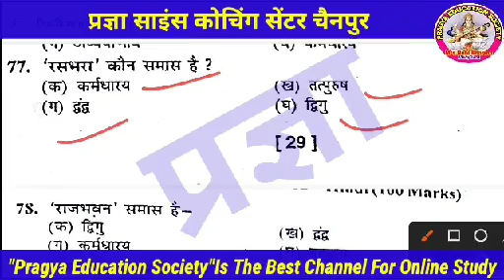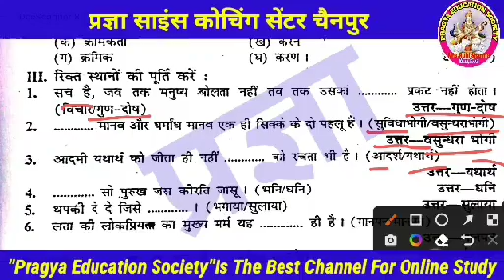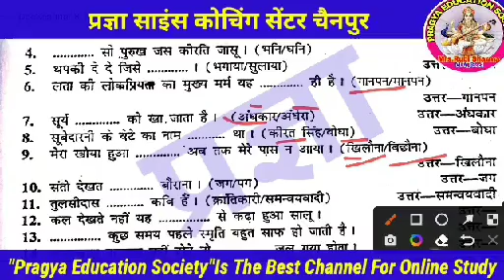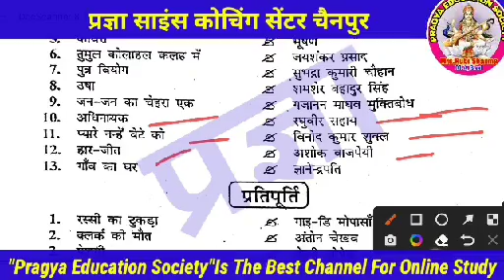Bihar Board 12th Exam 2022 || हिंदी व्याकरण || 100% लड़ने की गारंटी || VVI Objective Questions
मैंने इस वीडियो में Class-12th( हिंदी व्याकरण)से अत्यंत महत्वपूर्ण VVI objective questions बताया है।जो छात्र Intermediate exam की तैयारी कर रहे हैं ,उनके लिए ये video काफी उपयोगी है।

Thank you so much.
About this channel:--
Hi Guys,
I am Saroj Kumar on my YouTube channel "Pragya Education Society" you will get this kind of videos, educational, motivational, technical, openions, interesting facts and also I  share my experience about these things.